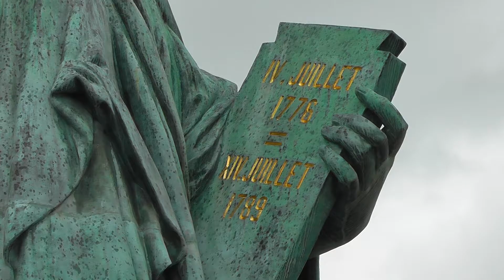Odaiba Statue of Liberty and Gundam Tokyo Japan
Visiting Japan's Statue of Liberty, amongst other wonderfully oddball creations...